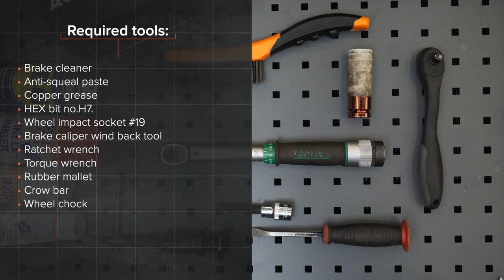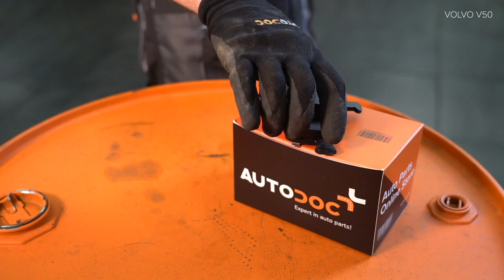Hvordan bytte foran bremseklosser der på VOLVO V50 1 (P12) [AUTODOC-VIDEOLEKSJONER]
Hvordan bytte foran bremseklosser på VOLVO V50 1 (P12) 1.6 Stasjonsvogn 12.2003–12.2012 [AUTODOC-VIDEOLEKSJONER]

Bremseklosser for kjøretøyet VOLVO S40 II (MS, 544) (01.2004–12.2012) / VOLVO C30 –12.2012) / FORD Focus Mk2 Saloon (DB_, FCH, DH) (04.2005–09.2012) / FORD Focus Mk2 Convertible (DB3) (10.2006–09.2010) / FORD C-Max (DM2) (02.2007–09.2010) bør som regel erstattes i én og samme prosedyre. Det er imidlertid noen små forskjeller, på grunn av spesifikke egenskaper ved kjøretøyets design.

Alle video- og PDF-veiledninger om utskifting av deler i VOLVO V50: last ned og se på AUTODOC CLUB

🛠️ Verktøyene du trenger for å erstatte foran bremseklosser:
- bremserens
- smøremiddel/monteringspasta mot hvining
- kobberpasta
- bremsestempelverktøy
- skrallenøkkel
- momentnøkkel
- gummihammer
- brekkjern
- stoppekloss